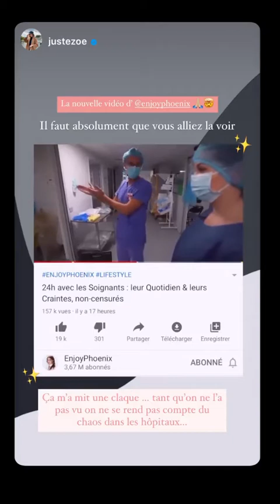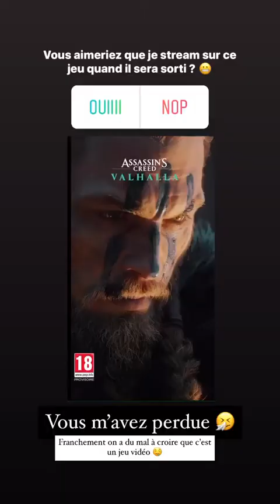ENJOYPHOENIX - 08 Novembre 2020